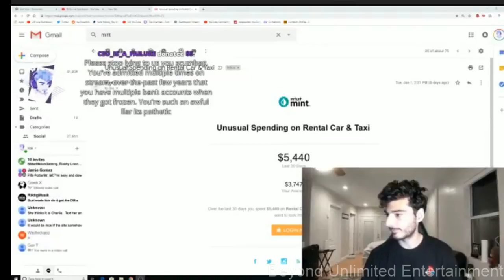Ice Poseidon shows his bank account and expenses (BROKE)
Ice Poseidon shows his current financial status and his expenses.